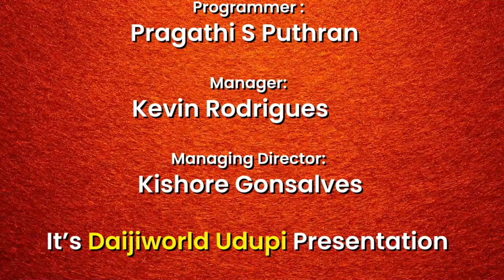Thatva Prasara | Episode 171 | ಜೀವನ ರಹಸ್ಯ